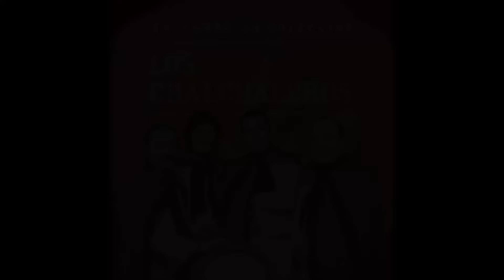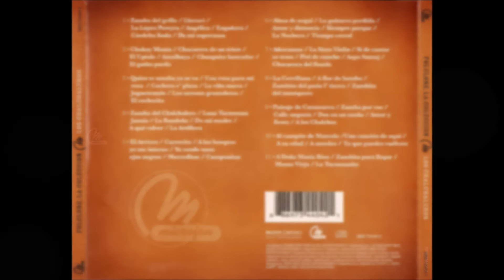Los Chalchaleros - Folclore, La Colección (Recopilatorio) (CD 2008)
¡¡¡Hola Mi Gente de Salta!!!
¿Como Están Mujeres de Mis Amores Salteñas?
Comenzamos unos Homenajes del Grupo a 2 Que Se Fueron de La Banda Folklórica Por Ejemplo Están Los Cielos Entre Juan Carlos Saravia y Eduardo Polo Román
También Otros 2 Que Además en 2019 Dejó La Carrera Facundo Saravia Que Vive Antes del Musical y Pronto También Sabemos Que Ricardo Francisco "Pancho" Figueroa Despide Más última Música
Lo Que Pasaron Historias, Lamentablemente No Sé Porqué Se Rieron y Burlandoles a Ustedes Que No Se Hacen
Para Otros Próximos Que Comparten, Siempre Con Amores y Juegos, Claro Que Más Artistas Si Estaremos Sus Próximos Momentos
Les Presento, ¡Están Los Chalchaleros! La Recopilación Presenta Nuestra Serie "Folclore, La Colección" Lanzado en Todo Los Mercados en el Año 2008
Parecen Separados Los Totales Volúmenes Pero En Otros incluye Por Popurrí Medley 10 en Temas Solistas y Juntos de La Final Parte
Sigamos Trabajando Proyectos Musicales y Cantando Como Les Guste
¡No Se Rían! ¿OK?
Somos Güemenses y Esperemos Que Visiten Desfilar a Santa Rosa de Lima, Vayan a Preparar La Sintonía Red Social de Canal 4 Santa Clara de Asis - El Canal de La Familia Para Que Comenten el Transmitido Live Cuando Si Bs. As., Tucumán, Santiago del Estero, Córdoba No Tienen Gratis Universos Para Que Los Puedan Ver Digitales en Todo el Mundo
La Fecha Que Van Con el Festival Santa Rosa de Lima es el 30 de Agosto Para Comenzar Los Desfiles de Jardín, Escuelas, Peluqueras, Bailarinas, Bailarines, Colegios Para Jovenes y Adultos, ETC...

0:00 Zamba del Grillo/Lloraré/La López Pereyra/Angélica/Engañera/Córdoba Linda/De Mi Esperanza
7:19 Chakay Manta/Chacarera de un Triste/El Upialo/Amalhaya/Changuito Lustrador/El Gatito Pardo
13:35 Quien Te Amaba Ya Se Va/Una Rosa Para Mi Rosa/Cochero E' Plaza/La Viña Nueva/Jugueteando/Los Sesenta Granaderos/El Cocherito
20:50 Zamba del Chalchalero/Luna Tucumana/Jamás/La Bandeña/La Bandeña/De Mi Madre/A Qué Volver/La Artillera
29:10 El Arriero/Carrerito/A Los Bosques Yo Me interno/Yo Vendo unos Ojos Negros/Merceditas/Campanitas
37:06 Alma de Nogal/La Guitarra Perdida/Amor y Distancia/Siempre Porque/La Noche/Tiempo Cereal
44:54 Añoranzas/La Sixto Violín/Si de Cantar Se Trata/Piel de Rancho/Aspa Sumaj/Chacarera del Finado
52:37 La Cerrillana/A Flor de Bombo/Zambita del Patio i' Tierra/Zambita del Musiquero
56:28 Paisaje de Catamarca/Zamba Por Vos/Calle Angosta/Dos en un Sueño/Amor y Fiesta/A Los Chalchas
1:03:17 Al Campito de Marcelo/Una Canción de Aquí/A Su Edad/A Ustedes/ Tú Que Puedes Vuélvete
1:09:17 A Doña María Ríos/Zambita Para Llegar/Mama Vieja/La Tucumanita